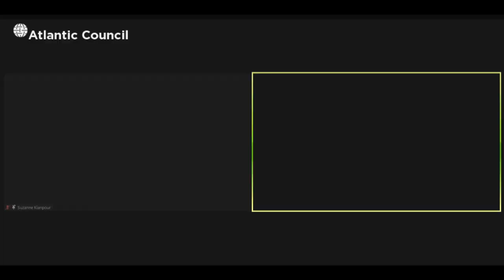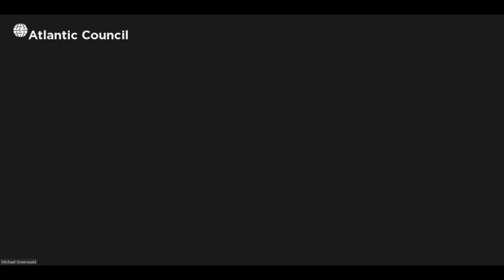A conversation with former director of Israel's Mossad, Shabtai Shavit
Director Shavit discusses his new book, “Head of the Mossad: In Pursuit of a Safe and Secure Israel,” and a host of regional issues, including the recently signed Abraham Accords.